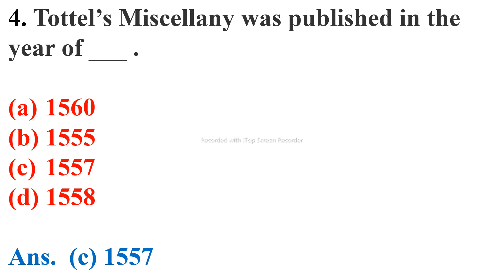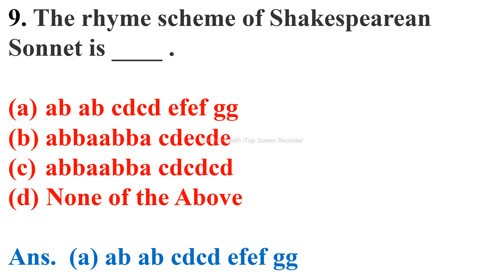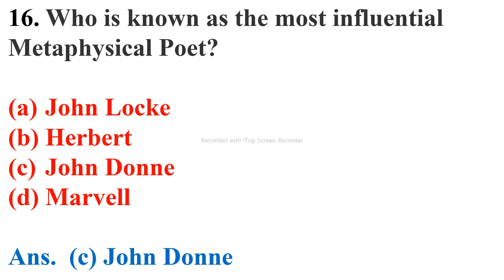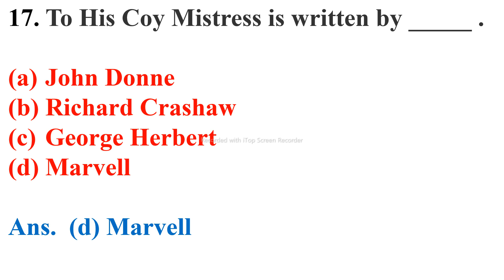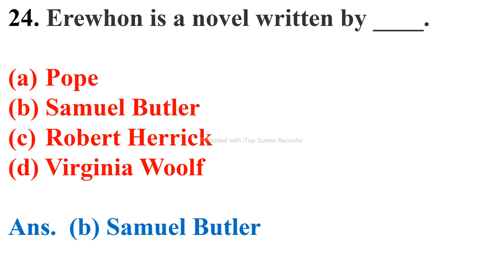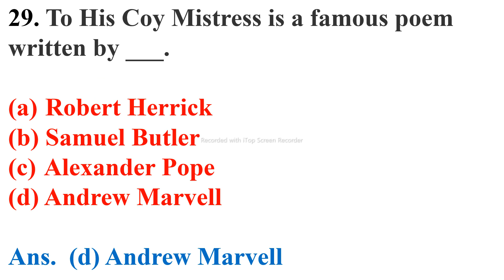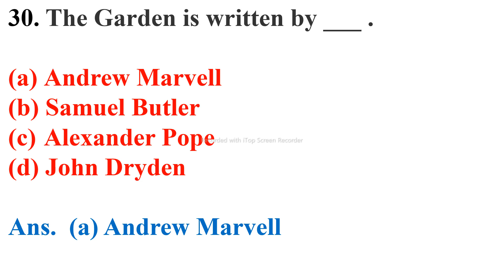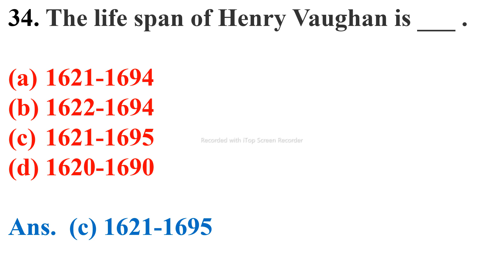Unit 4 | Sem - 1 | English | British Poetry: 14th to 17th Century | MCQs | HNGU Exam 2022 | UGC NET